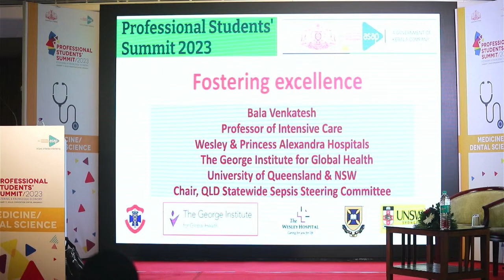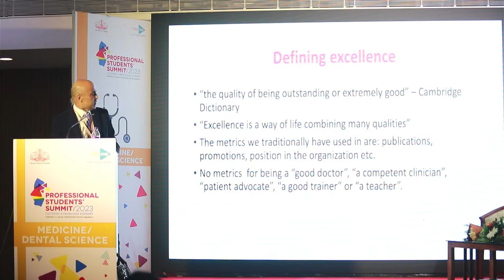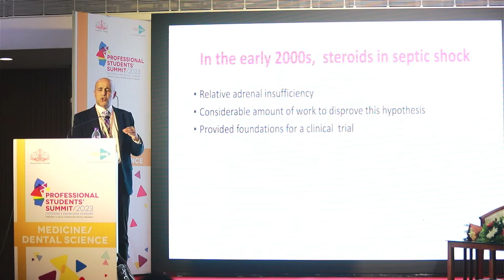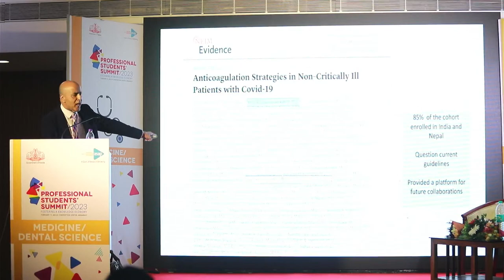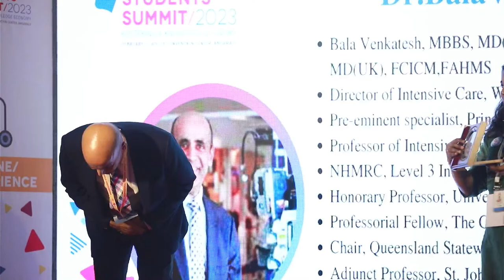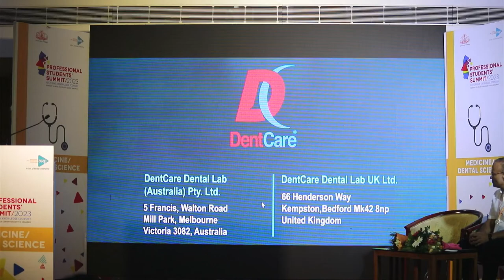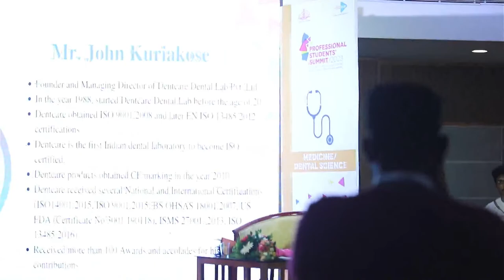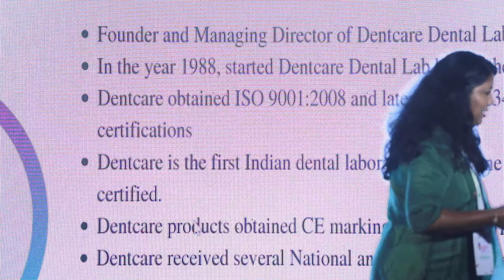Professional Students Summit 2023 // C6 Medicine / Dental Science